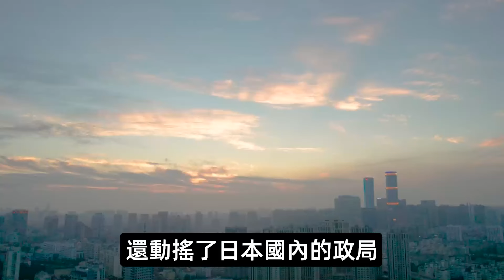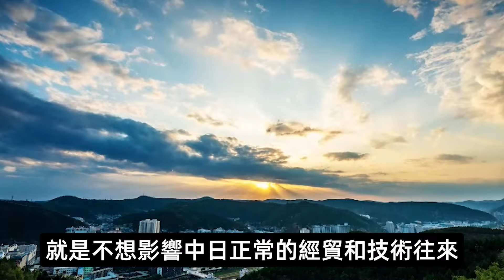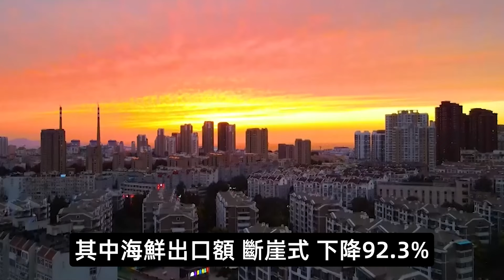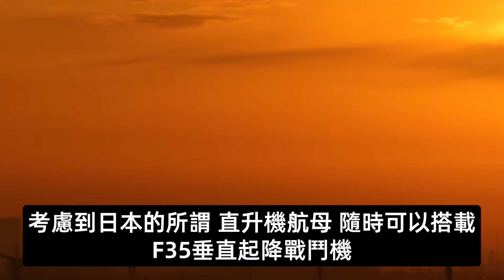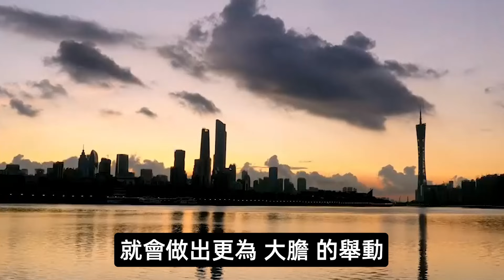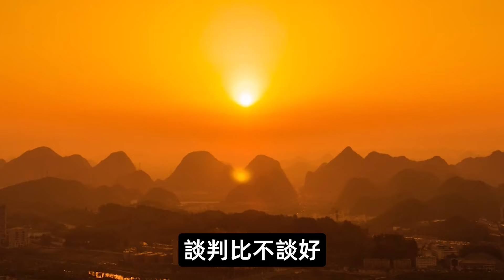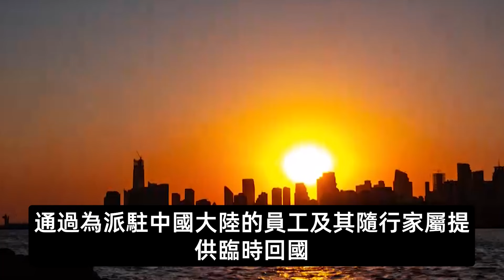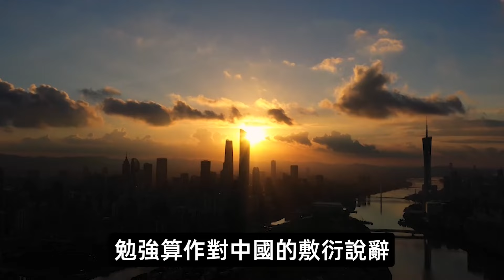日本撐不住了，暗戰開打，一文講清中日博弈始末